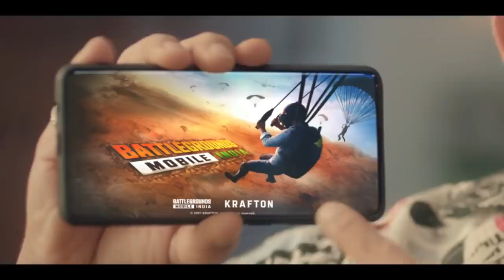👌👇🏻pubg mobile india tomorrow comming soon 🇮🇳|| battleground mobile india teaser🇮🇳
pubg mobile india tomorrow comming soon || battleground mobile india tease

4g mobile india pubg mobile india
pubg mobile india 560 mb
pubg mobile india 700mb